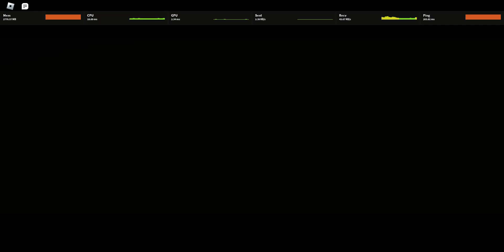i watched every single person die, each as they fell like flies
its Dummies vs noobs